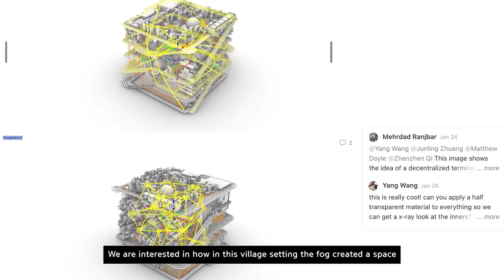The 5th VH AWARD : Finalist Interview – zzyw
The 5th VH AWARD: FINALIST

zzyw, OTHER SPRING
zzyw is an art and research collective formed by Yang Wang and Zhenzhen Qi in New York in 2017. It produces software applications, simulations and text as instruments to examine the cultural, political and educational imprints of computation. 'Other Spring' critically investigates the societal implications of computational mediation, automation, and artificial intelligence (AI). The project explores the potential of "heretic computing" (Alexander R. Galloway, 2020) to challenge the monolithic idea of efficiency and precision that characterizes our contemporary information society. Set in a speculative future where an all-seeing, algorithm-driven network UNO (Universal Network Observer) dominates, 'Other Spring' reflects on the urgency of privacy, agency, and individuality in our increasingly interconnected world, encouraging dialogue for a more humane relationship with technology.

zzyw는 2017년 뉴욕에서 양 왕(Yang Wang)과 젠젠 치(ZhenZhen Qi)가 결성한 예술 및 연구 집단이다. 소프트웨어 어플리케이션과 시뮬레이션, 텍스트를 만들고, 이를 통해 컴퓨터 연산의 문화적, 정치적, 교육적 흔적을 연구한다. 'Other Spring'은 컴퓨팅 매개, 자동화 및 인공지능(AI)의 사회적 영향을 비판적으로 조명하며, 현대 정보 사회를 특정 짓는 효율성과 정확성이라는 일원적 개념에 도전하기 위한 "이교적 컴퓨팅"(Alexander R. Galloway, 2020)의 가능성에 대해 탐구한다. 전시안적 알고리즘 기반 네트워크 우노(UNO/Universal-Network Observer)가 지배하는 가상세계를 배경으로 한 'Other Spring'은 점진적으로 연결된 세계에서 개인정보, 기관, 그리고 개별성의 중요성을 강조하며, 기술과 보다 인간적인 관계를 위한 대화를 유도한다.

zzyw, Other Spring, 2023, Commissioned by VH AWARD of Hyundai Motor Group